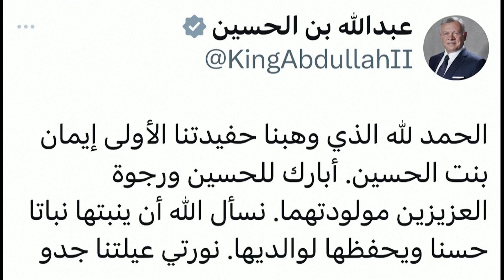Jordan's Crown Prince Hussein welcomes his baby girl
Crown Prince Hussein and Princess Rajwa welcomed their first child, a baby girl on Saturday morning (August 3), Jordanian royal court said in a statement.

A video released by the Royal Court and circulated on social media showed crown prince holding his newly born daughter, and reading prayers at hospital.

The Royal Court said that the parents named the girl Iman.

The king and queen of Jordan expressed their joy with the arrival of their first granddaughter on social media accounts.